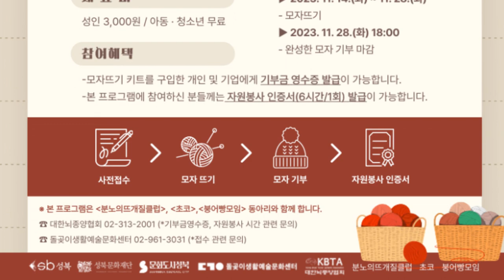[성북마을뉴스 163회 ] 찬바람이 시작되는 계절에 전해드리는 따스한 우리마을 소식 - 11월 첫째주 성북마을뉴스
우리지역의 알곡같은 정보만 골라
전해드리는 간추린 성북마을뉴스
11월 첫째주 소식 전해드립니다.

▶서랍 속 학교이야기 전시회(0:14~) – 성북문화원
    (~11월9일까지)

▶2023년 주민자치 역량강화교육 프로그램 수강생
   모집(0:52~) – 보문동 주민센터
   (11월 10일~ 11월 23일 교육)

▶금융기초역량강화 교육 프로그램 수강생
   모집(1:42~) – 성북청년시민회&
   사회적기업 청년지갑트레이닝센터 (11월16일~
   11월30일 교육)

▶일주일의 3시간 하숙책방 프로그램 운영(2:22~)
    – 호박이 넝쿨책 (11월9일~11월30일 진행)

*제작지원기관 : 방송통신위원회,
  시청자미디어재단서울센터